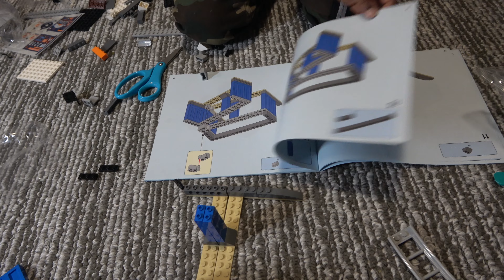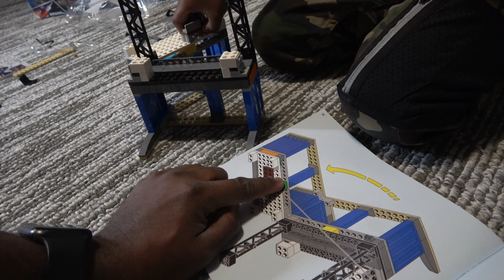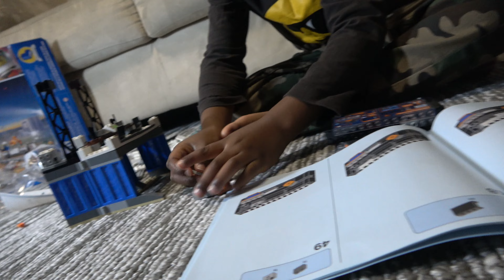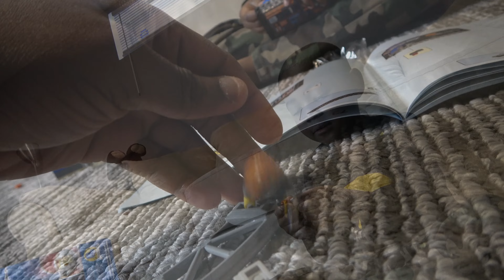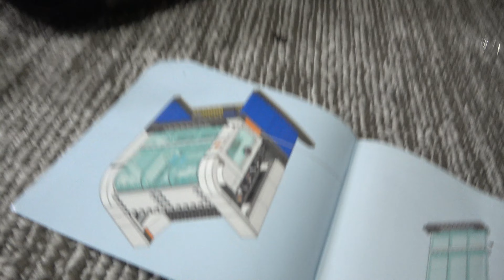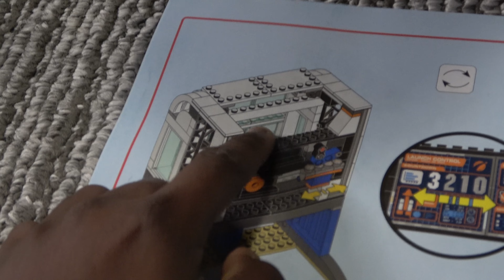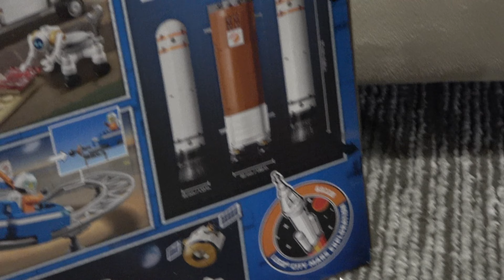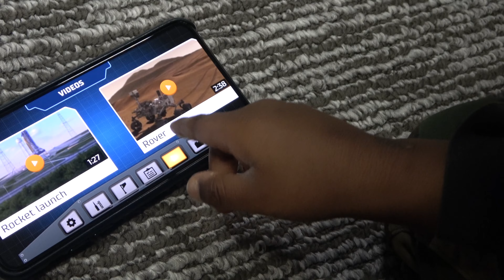Lego City Deep Space Rocket and Launch Control - Unboxing & Build (Part 2)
Jaden is loves to play with Lego. This is part 2 of the unboxing of the build series of the Lego City Deep Space Rocket and Launch Control Rocket. Inspired by NASA's Space Launch System and rated for ages 7+ and above.